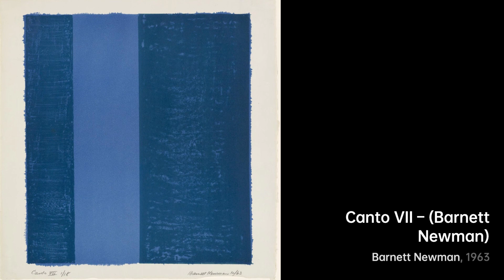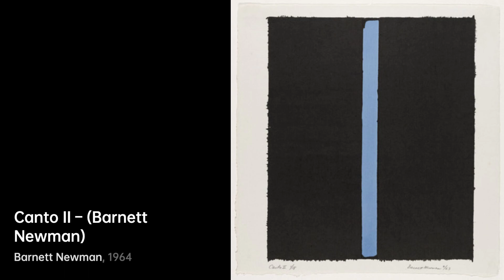Barnett Newman: Master of Color｜Artist Biography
Barnett Newman, born in 1905, was an American artist known for his significant contributions to abstract expressionism and color field painting

A biography of Barnett Newman.